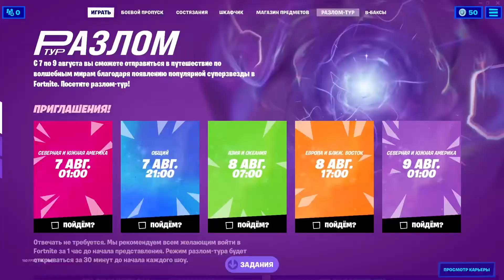НОВАЯ ВКЛАДКА ЛАЙФ ИВЕНТА ФОРТНАЙТ БЕСПЛАТНЫЕ НАГРАДЫ!!!